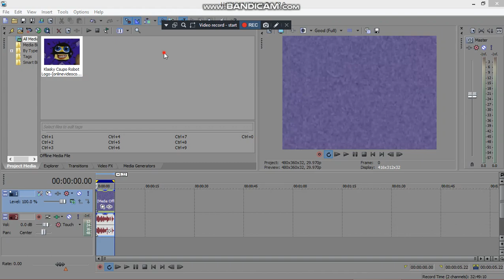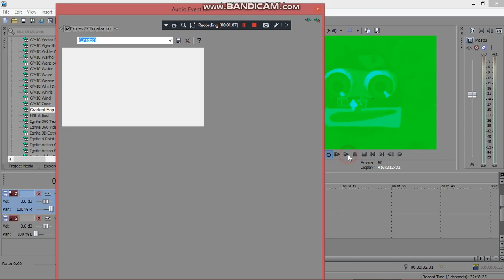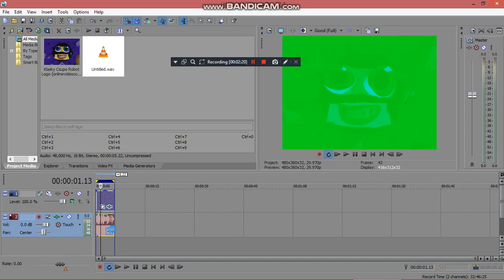How to make Bass Vocoder (FIXED)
This is fixed

Credit to anyone who owns content in this video.